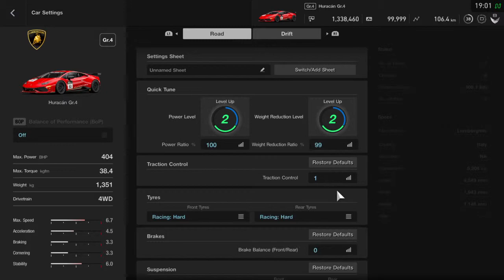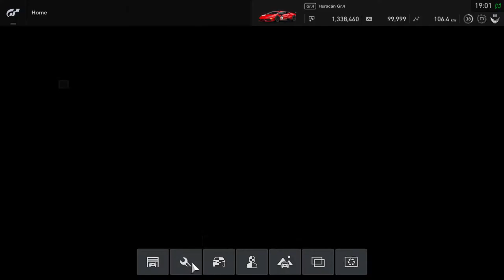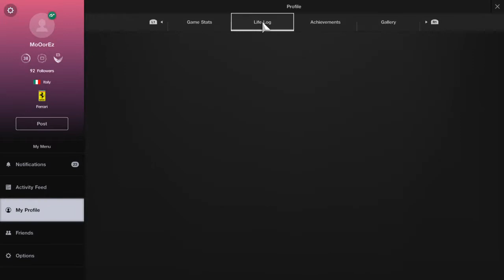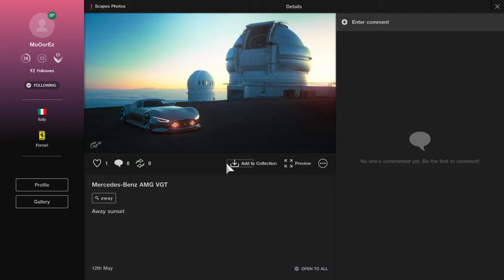Gran Turismo™SPORT_20190330190412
Gt ui game interface  overview